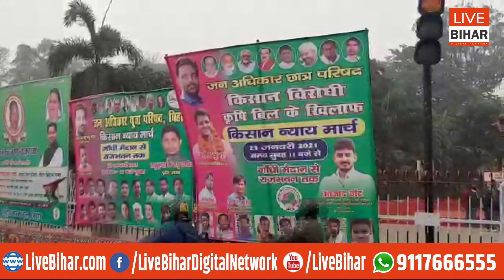Pappu Yadav Raj Bhavan March रोकने के लिए Patna Police लाठियों के साथ तैयार | LIVE BIHAR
LIVE BIHAR

PappuYadav Raj_Bhavan_March रोकने के लिए PatnaPolice लाठियों के साथ तैयार